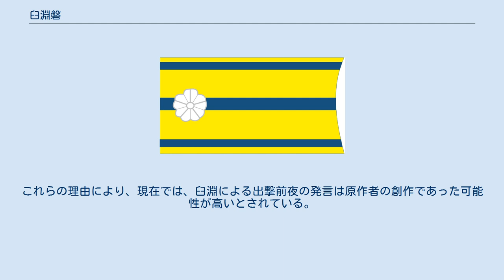臼淵磐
大和_(戦艦)
臼淵 磐（うすぶち いわお、1923年（大正12年）8月22日 - 1945年（昭和20年）4月7日）は、日本の海軍軍人。
 海兵71期。
太平洋戦争末期の天一号作戦（坊ノ岬沖海戦）に参加して戦死。
個人的に親交があり、同作戦に参加して生還した作家の吉田満（当時・海軍少尉）の著書『戦艦大和ノ最期』で取り上げられたことによって、戦後、広く知られるようになった。
 1923年（大正12年）8月22日、臼淵清忠・海軍機関中佐の長男として東京府東京市青山（現：東京都青山）に生まれる。
翌年、妹・汎子が誕生。
横須賀の山崎小学校、横浜一中を経て、1942年（昭和17年）11月、海軍兵学校（71期）を卒業し、戦艦「扶桑」、重巡洋艦「鈴谷」乗組を経て、1943年（昭和18年）6月、海軍少尉任官。
海軍砲術学校普通科で学び、軽巡洋艦「北上」砲術士を経て、1944年（昭和19年）10月、戦艦「大和」副砲分隊長となった。
同年11月、海軍大尉に昇進。
 1945年（昭和20年）4月7日、天一号作戦（坊ノ岬沖海戦）時、戦艦「大和」の哨戒長として乗艦。
配置場所に近い、後部指揮所電探室に米軍の直撃弾が命中し即死する。
享年21。
妹の佳子は歌を詠み兄の死を悼んだ。
戦死後、海軍少佐に進級。
 臼淵は小学校五年のときにはすでに海軍兵学校への進学の意欲を作文に綴っている。
中学での担任は後に万葉学者・文化功労者となる犬養孝で、犬養は臼淵の印象を「論旨整然とした作文を書くので文学者になるかと思っていた」と語っており、彼の優れた天資を窺うことができる。
1939年（昭和14年）に海軍兵学校へ入校。
兵学校時代は文武両道で「頭が涼しく、教官の話を素直に吸収する生徒」であった。
軍人としての教育を受けながら、文人のセンスを併せ持つ青年将校へと成長する。
 論理的な思考を持つ人物で、米国との戦争には否定的な見解を示していたと言われる。
文学を好んだ彼らしく持ち歩いていたノートには詩を書いたり、ハーモニカを吹くのを趣味にしていた。
吉田満は著作のなかで、臼淵の「不足なるは訓練にあらずして、科学的研究の熱意と能力なり」との言葉を紹介している。
 天一号作戦出撃前の前日、最後の酒宴を行っていた海兵出身の若手将校と学徒出身の若手予備士官との間で、菊水作戦の意義に付いて激しく論争となった。
「戦死する事は軍人としての誇りである」と主張する海兵出身者と「無駄死にである。死ぬ事の意義が解らない」と主張する学徒出身者との激論は激しく続き、あわや乱闘寸前となった所を治めたのが臼淵大尉であった。
 　「進歩のない者は決して勝たない　負けて目覚める事が最上の道だ　日本は進歩という事を軽んじ過ぎた　私的な潔癖や徳義に拘って、本当の進歩を忘れてきた　敗れて目覚める、それ以外にどうして日本が救われるか　今目覚めずしていつ救われるか　俺達はその先導になるのだ。　日本の新生に先駆けて散る。まさに本望じゃあないか」 — 臼淵 磐、 その言葉に一同は納得し、決意と覚悟を固めたという。
 臼淵の発言は、小説によって『菊水作戦に参加した兵士の心境を端的に表した言葉』として有名になり、後に「その時歴史が動いた」（NHK）など、多くの歴史番組やドキュメンタリー番組で取り上げられている一方、小説が発表された直後から、生還した「大和」乗組員等から発言の信憑性に多くの疑問の声が挙がった。
原作者と親交があった小野正文によると、「生き残った者が語る言葉より、作品を通して、戦友たちの“遺言”に直接耳を傾けてもらうことを望んでいた」との事であり、当時「大和」に乗り組んで戦死した有名・無名（あるいは作者自身）の若者の意見や気持ちを、作者と親交のあった臼淵大尉の口を通じて表現したかったのではないかと思われる。
これらの理由により、現在では、臼淵による出撃前夜の発言は原作者の創作であった可能性が高いとされている。